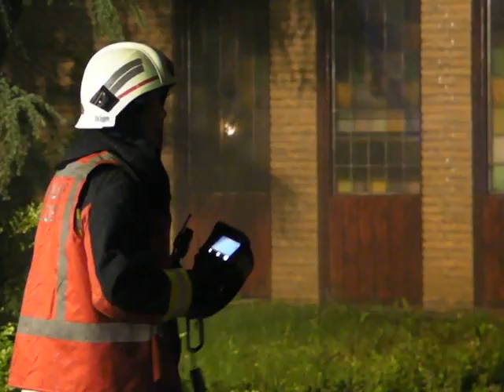Brand Rembrandtlaan 11 Schagen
Middenbrand in een villa aan de Rembrandtlaan in Schagen op zaterdag 29 mei. Lees meer op